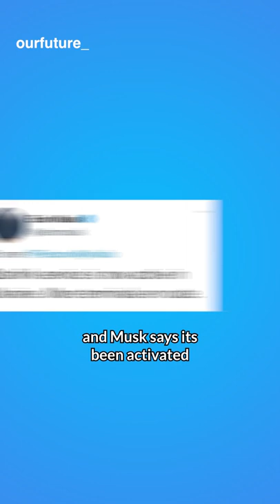Elon Musk Sends Starlink to Ukraine (Wifi Shortages and Power Outtages)